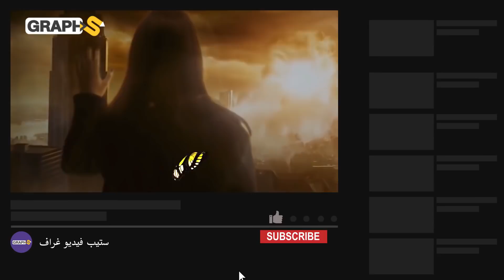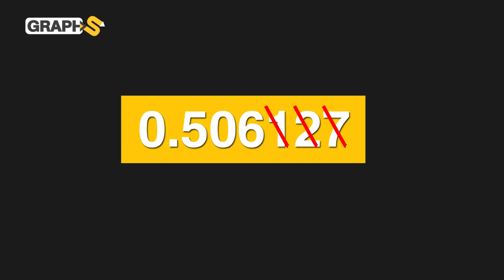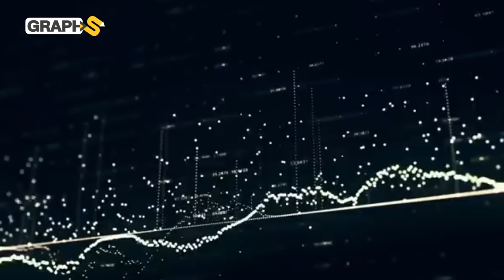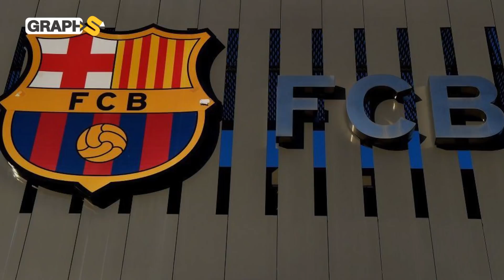رفرفة الفراشة وأثرها الكارثي على العالم أجمع.. لا تفوّت هذا الفيديو كي لا يصيبك أثر الفراشة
يتحدث الفيديو عن مفهوم أثر الفراشة وكيف يمكن لرفرفة بجناح فراشة أن تسبب كوارث على العالم

0:00 المقدمة
0:31 مفهوم أثر الفراشة
1:37 أمثلة تاريخية عن أثر الفراشة
3:24 تاريخ مصطلح الفراشة
5:18 عن أثر الفراشة

حساباتنا على السوشيال ميديا
تويتر: